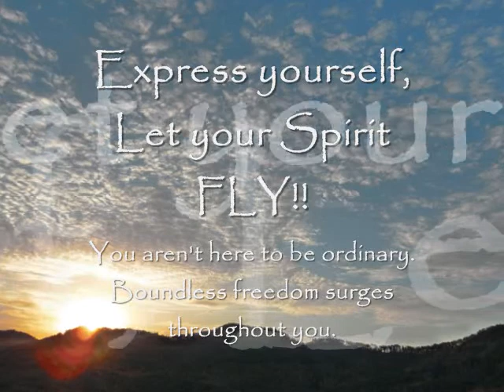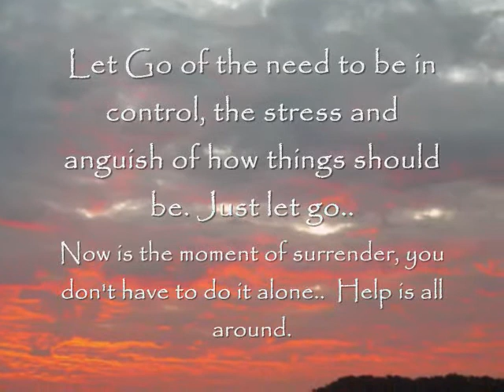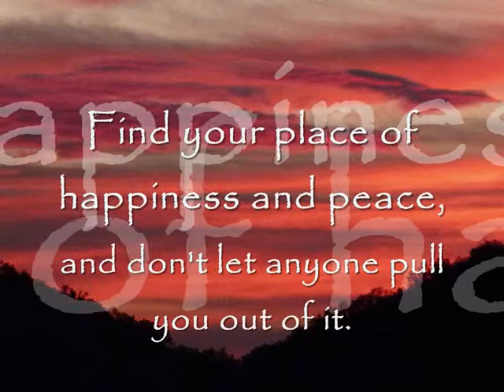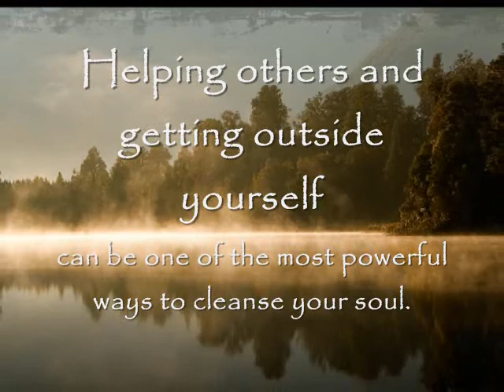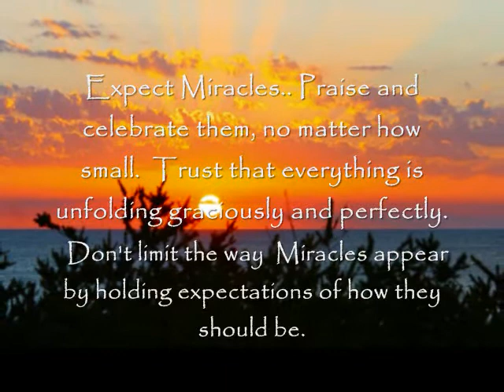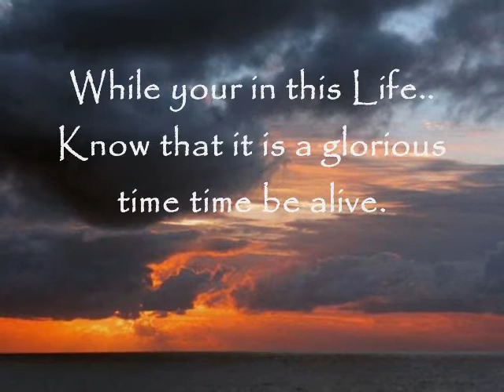Revelation Meditation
Many of us don't have hours and hours to meditate. Simply listening, for the duration of the song, my spirit feels cleansed.
Revelation is the theme of the Endings and Beginnings of the Universal Dance of Life. Many of us are going though some or a lot of changes. I have included some guidance and positive thoughts to help with the alignment to a more positive place. We all deserve a moment of peace for ourselves.

Lizabeth

I can be found and you are welcome to join me on facebook on my Angelic Spirit messages

Musical Composition provided By Kitaro.  Song: Revelation.